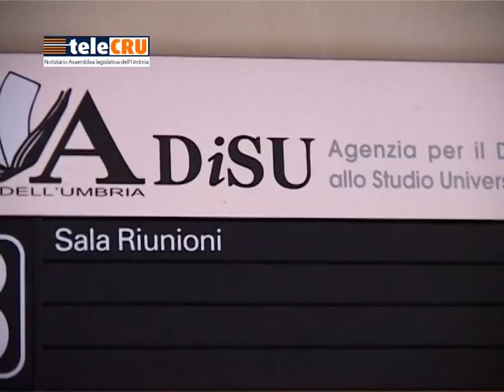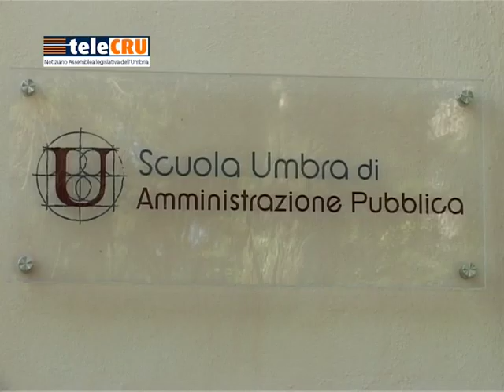Audizione I Commissione del 20 maggio 2016 - Situazione dei precari nella Regione Umbria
20 maggio 2016 - In Prima commissione consiliare audizione dell'assessore Antonio Bartolini sulla situazione dei precari nella Regione Umbria e nelle agenzie regionali